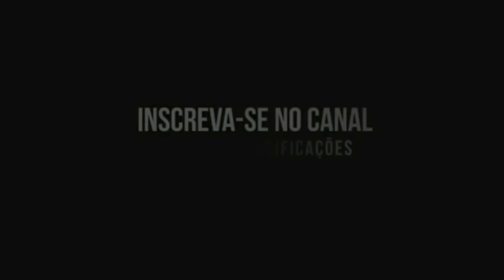QUER APRENDER DA GRAU?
COMPRE A CAMISA DA GRAU É ARTE SP (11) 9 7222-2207